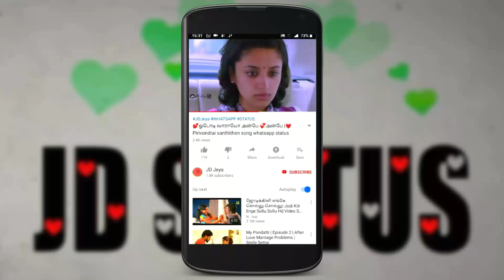💕Alunguren kulunguren song whatsapp status | Tamil cute 💙love status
💕Alunguren kulunguren song whatsapp status